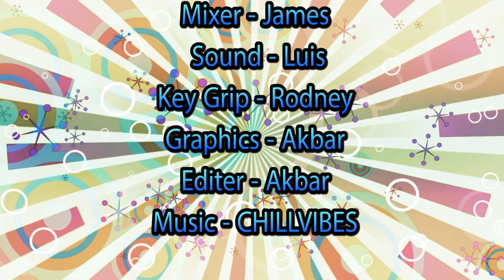Pacers on Demand - 01/13/2020